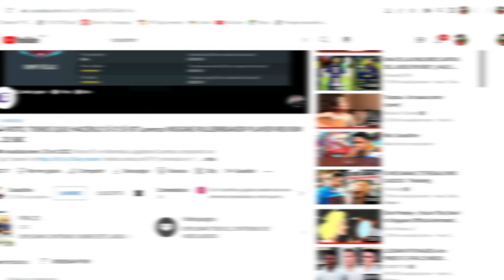¡Pack Especial de 300K Centuriones y Buscamos Cartas del Equipo 2 de Fut Centurions! 🤩 | FIFA 23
Otros videos que te pueden Interesar:

¿Vale la Pena la Mejora de 10 Jugadores Especiales 83+? 😍 | 83+ x10 Upgrade Sbc FIFA 23

¿VALE LA PENA EL SBC DE ICONO MEDIO O WORLD CUP 88+?| 20x MID ICON OR WORLD CUP PACKS

¡Pack Especial Centuriones y Buscamos Cartas del Equipo 2 de Fut Centurions! 🤩 | FIFA 23 Ultimate Team

83+ x10,
83+ x10 PACK,
SOBRES 83+ x10,
FIFA 23,
SBC,
FIFA SBC,
VALE LA PENA EL SOBRE DE 20 JUGADORES 83+,
CesarOne,